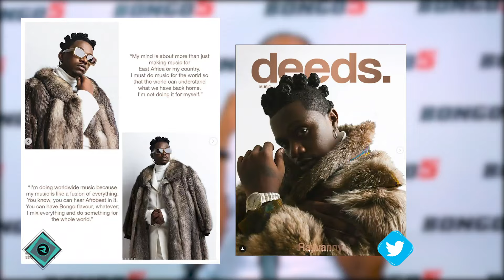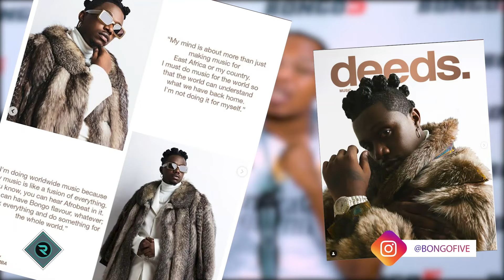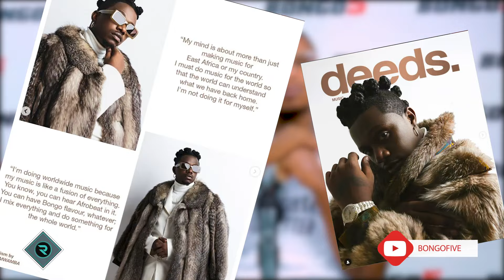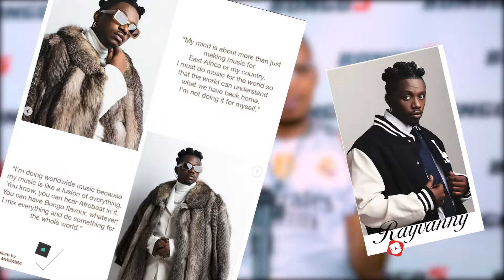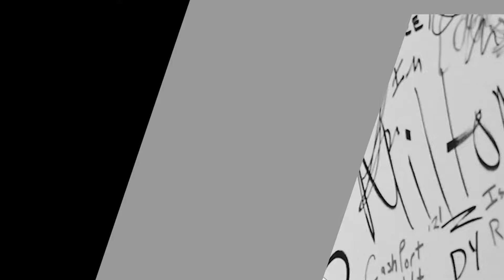RECAP: RAYVANNY HAPEWI HESHIMA YAKE, AFIKA LEVEL ZA BURNA BOY, WIZKID?? TETEMA INAMBEBA KIMATAIFA